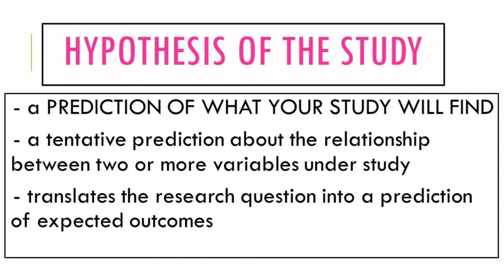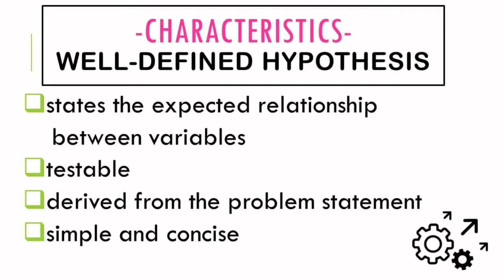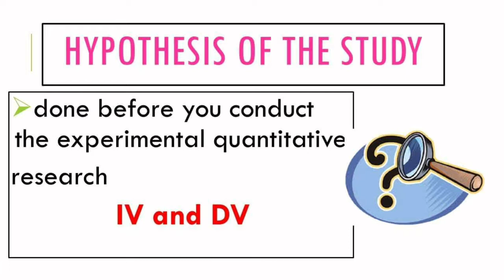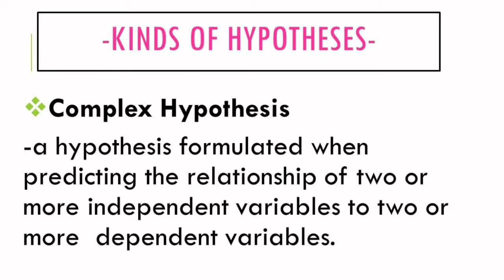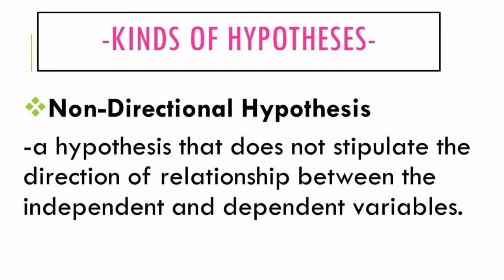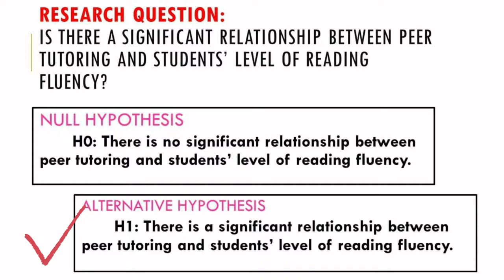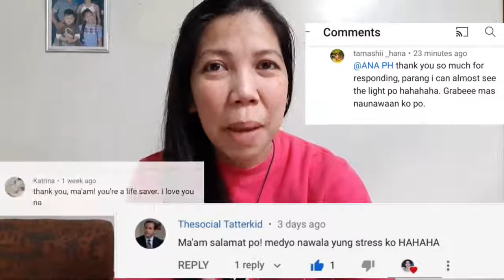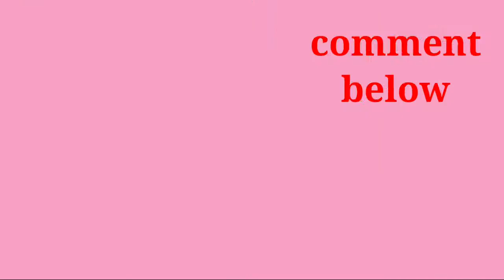HOW TO FORMULATE HYPOTHESIS OF THE STUDY PR2